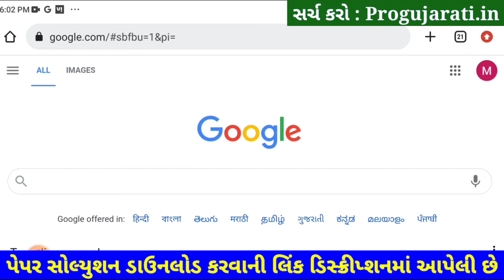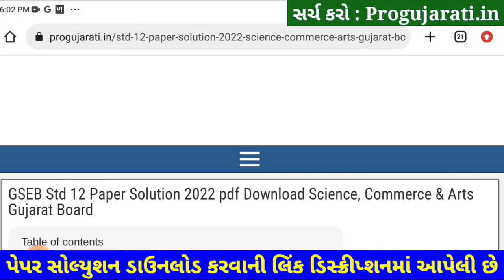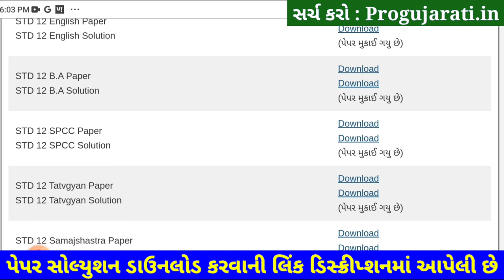STD 12 SPCC Paper Solution 2022 First Exam, STD 12 SPCC First Exam Paper Solution 2022 100 Marks